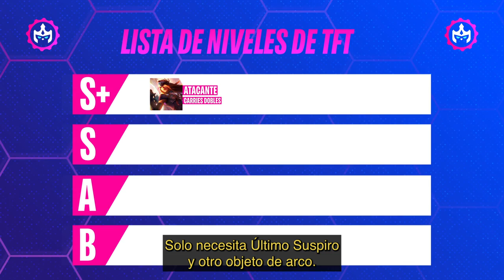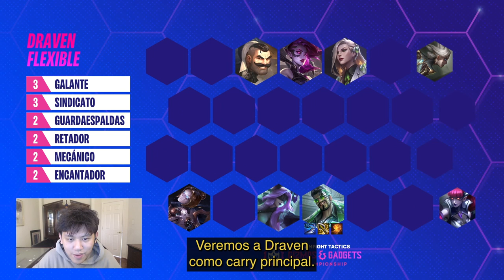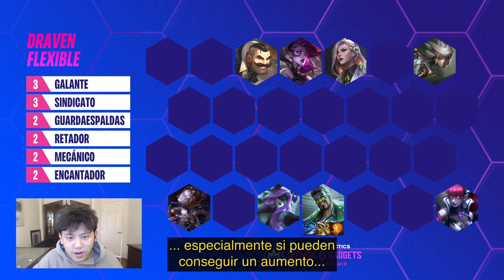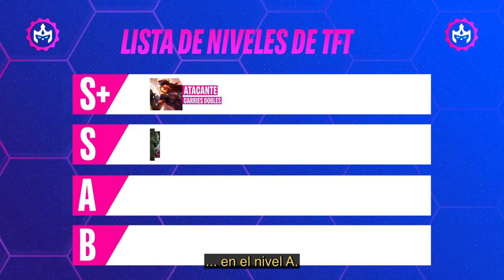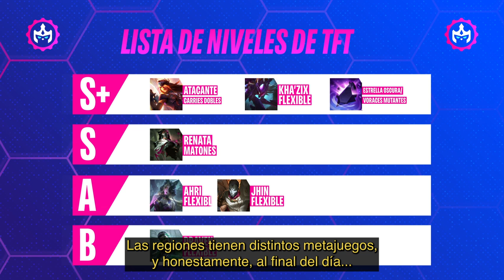¡Lista de niveles de armado con K3soju para el Campeonato de TFT: Armatostes y Artilugios!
Ordena armados como un profesional con esta lista de k3soju de Cloud9. ¡Descubre en qué posición está tu composición favorita y prepárate para el Campeonato de TFT: Armatostes y Artilugios!

No te pierdas ni un segundo del glorioso caos el 29, 30 de abril y el 1 de mayo a las 4:00 (MX/CO) / 5:00 (CL) / 6:00 (AR).